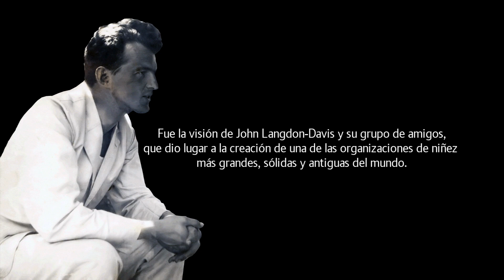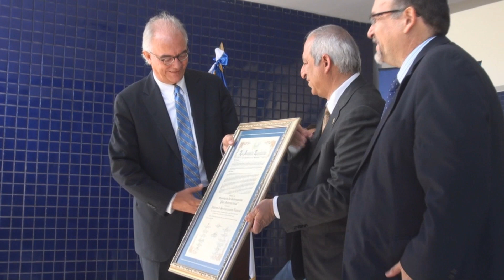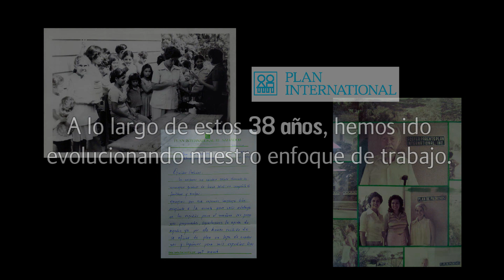Reconocimiento a Plan en El Salvador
La Honorable Asamblea Legislativa de la República de El Salvador entregó un reconocimiento especial a Plan Internacional por su contribución a la promoción de los derechos de la niñez y el bienestar de las niñas, niños y familias salvadoreños durante los 38 años que la organización tiene de trabajar en el país.